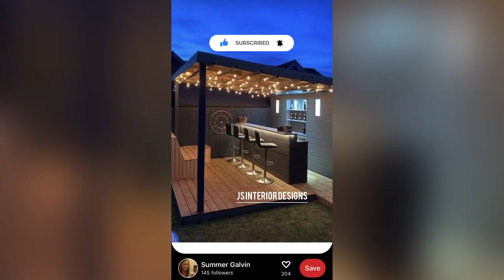Modern luxury home whisky bar interior design ideas | beer bar design ideas 2022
JS INTERIOR DESIGNS
Business promotion  &
Interior Consultation ideas

Best ideas here :-
Home tour
Modern home
modern home construction
Ultra moden home
modern house
modern house construction
modern house in low budget
Interior
Interior construction
Home construction in low budget
low cost home construction
Living room
living room Interior
Dining room Interior in home
Bedroom Interior in low budget
Kitchen interior
kitchen Interior in low budget
low budget Kitchen interior
low cost Kitchen interior
low cost Modular Kitchen
low budget modular kitchen
kitchen ideas
kitchen Interior ideas
bathroom design
bathroom design ideas
bathroom Interior
low budget bathroom
low cost bathroom
Budget friendly home
Budget friendly house
contemporary house
modern house construction

Hi friends,

This is our YouTube channel . “JS Interior Designs“ introduces you varieties of interior making products and designs. I Review houses & commercial interiors, building materiels and i also introduce you masters in Interior designing industry.

For best interior design ideas follow us on -